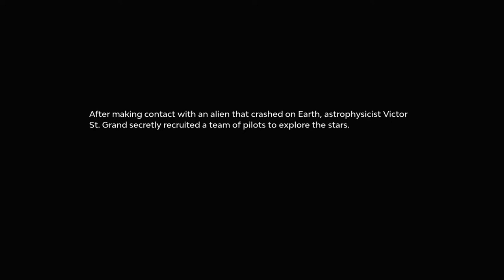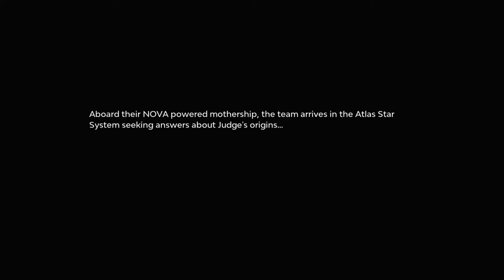KDB plays Starlink: Battle For Atlas Part 1 Toys to life IN SPACE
It is time to cover a forgotten gem in the Ubisoft library. Starlink: Battle For Atlas is a game that definitely existed